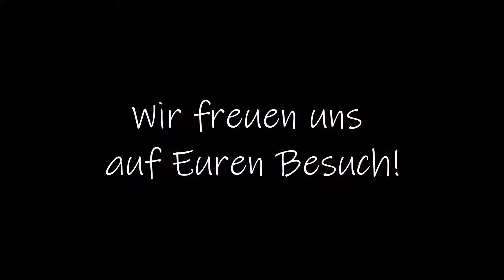Der Tretradkran der Cadolzburg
Wart ihr schon einmal auf der Cadolzburg zu Besuch und habt euch gewundert, was da für ein riesiges Gerät im Inneren Burghof steht? ⛓

🏰👉 Die Auflösung erfahrt ihr in diesem Video!

Weitere spannende Videos rund um die Cadolzburg und das Leben im Mittelalter findet ihr